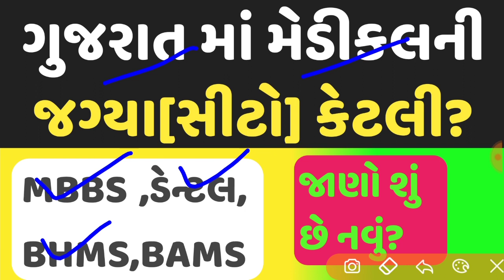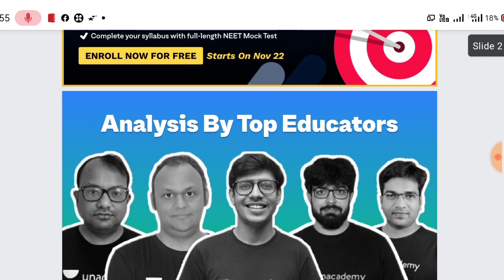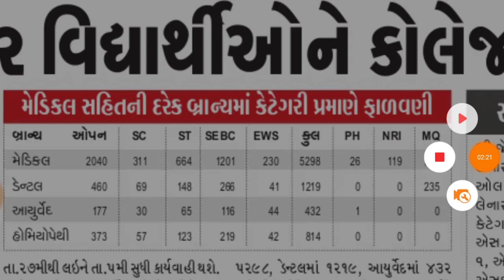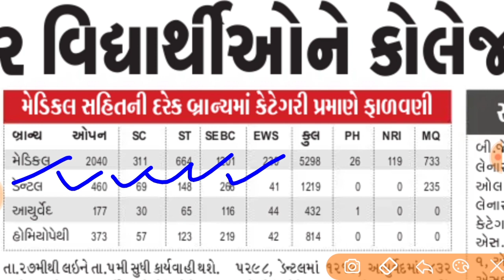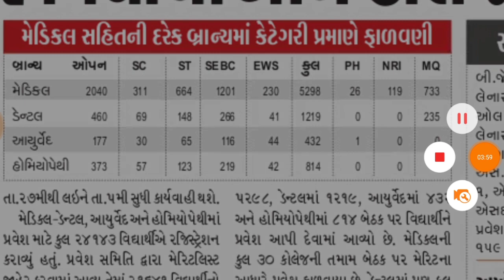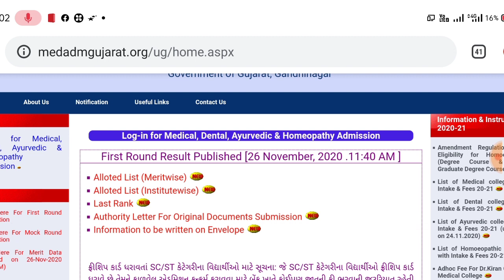GUJARAT MBBS , DENTAL , BHMS, BAMS SEAT? ગુજરાતમાં મેડીકલની કુલ કેટલી સીટો છે જાણો | મેરીટ કેટલું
NEET ના ટેસ્ટ આપવા માટે અનએકેડમી સાથે જોડાઓ અને તમારું મૂલ્યાંકન કરો
ટેસ્ટ જેની લીક નીચે છે

અનએકેડમી એપ્લિકેશન ડાઉનલોડ કરો જેમાં NEET સિલેક્ટ કરો અને કોડ - NEET10 વાપરો અને ફ્રી ટેસ્ટ આપો